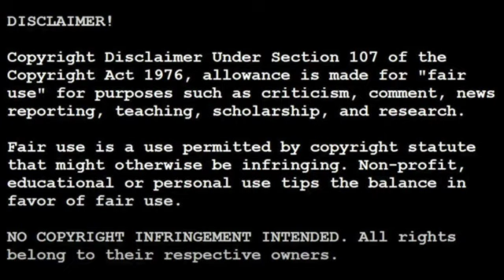S01E17: Physical Education / Educación Física (podcast sobre Community)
¡Hola Clase!

Luego de casi 3 semanas, ¡estamos de vuelta!

Hoy revisitaremos un capitulazo: el de la clase de pool, que, como dice el entrenador Bogner, es una clase de educación física y...¡debe jugarse en shorts! (Y al parecer con menos ropa también).

Jeff, no estará de acuerdo con lo que considera, la mayor profanación del deporte más cool de EEUU, por tanto, tendremos un duelo de proporciones épicas, con referencia a Scorsese incluida.

Además, el resto del grupo intentará ayudar a Abed a encontrar a una supuesta admiradora, pero, como siempre, las cosas tomarán un curioso giro, que incluye vampiros, doppelgangers y a Don Draper de Mad Men. Ah sí, y Abed nos revelará la fórmula secreta que da forma a Jeff Winger, como personaje.

Por supuesto, también les tenemos muchos datos y detalles de trivia y cultura pop que seguro les sorprenderán. Así que, tranquilos, no importa la forma en que pronuncien la palabra “bagel”, están todos invitados a acompañarnos y disfrutar de este magnífico episodio.

Les mandamos un gran abrazo, gracias por todo su apoyo.